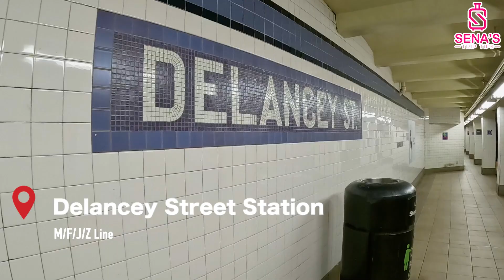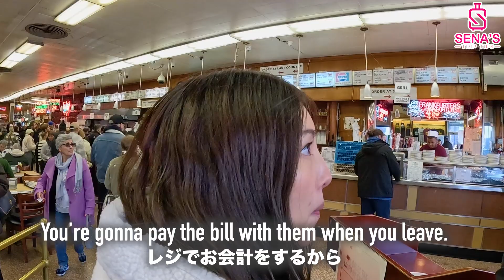【アメリカNYグルメ】NYに来たら絶対に食べたい！NYで1番おいしいと言われる超巨大&お肉山盛りサンドイッチ（アメリカ横断旅#5）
せっかくNYに来たなら食べていくべき！とNY在住の友人に勧められてやってきたサンドイッチ屋さん。店内に入ってみたらびっくり！地元の人で溢れかえっていて、雰囲気は超アメリカンダイナーって感じで大盛り上がり！多くの有名人や歴代大統領も足を運ぶこのお店。地元民が絶賛する、NYで1番おいしいサンドイッチをいただきました★

-２ヶ月かけてキャンピングカーでアメリカを横断します！アメリカ横断シリーズお楽しみに♪-

では、Let's go check it out!!

★他のアメリカ動画もチェック！

→【アメリカ横断旅 #2】ニューヨーク在住者がみんなおすすめする絶対に行くべきおしゃれスポット！

→【アメリカ横断旅 #4】NY滞在Vlog とあるなんでもない１日の様子 - ただコーヒーを買ってスーパーでお買い物をする日